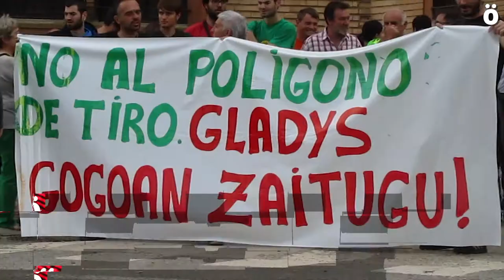Homenaje a Gladys del Estal en Tutera a los 39 años de su muerte a manos de la Guardia Civil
Un homenaje recordó en Tutera a Gladys del Estal, activista muerta por un disparo del cuerpo militar en una protesta contra el Polígono de tiro de Bardenas y la energía nuclear en 1979.